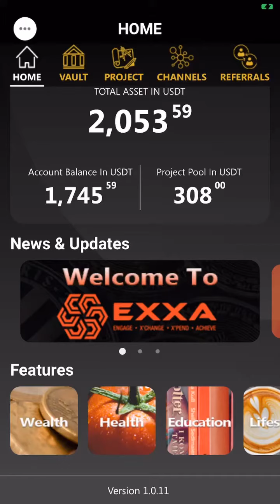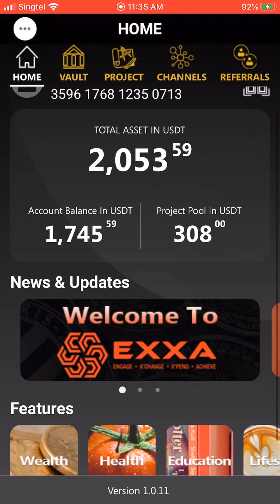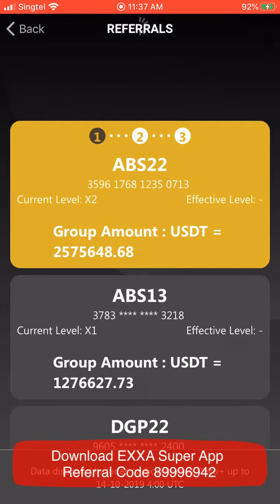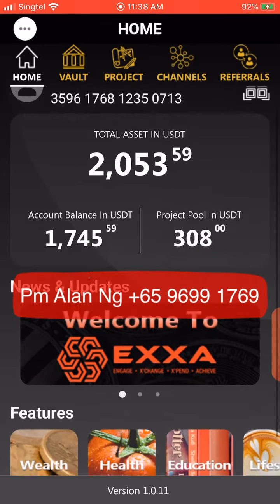Everyone has a chance. English Version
Yes! No matter where you are, or who you are, whether you are filthy rich or you are in poverty. The great opportunity is here for everyone. Get onboard & create your first EXXA Wallet at App Store or Play Store. Join our world team of communities in our Facebook Page EXXA World or you may want to pm me for more partnerships in your countries. EXXA Wallet was founded right in Singapore. And we have just launched our wallet on 29th Sep 2019! So we are the Pioneers of the Pioneers! Be the first in your country to download EXXA Wallet and start to get daily rewards with EXXA Tokens!